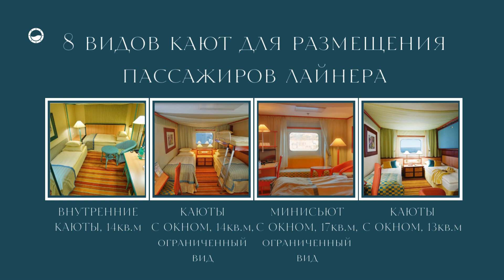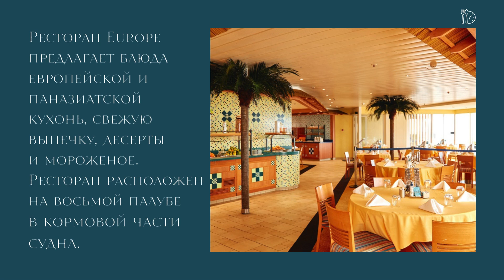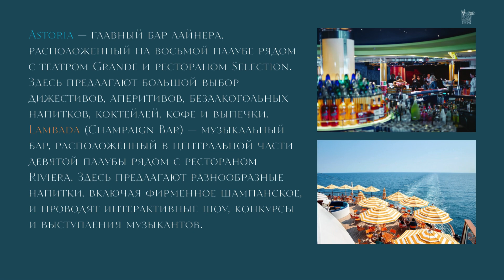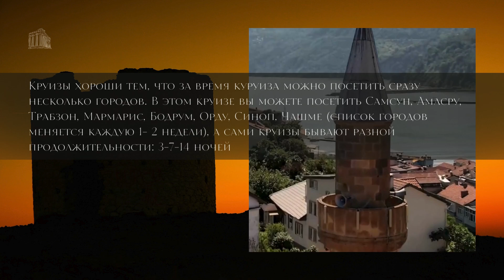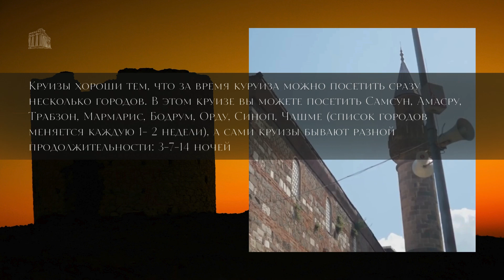Biohactour. Круизы из Сочи в Стамбул на ASTORIA GRANDE#круизы из сочи в стамбул#круизы из сочи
Откройте для себя незабываемое приключение на Черном море: круиз из Сочи в Стамбул на лайнере АСТОРИЯ ГРАНДЕ.
Отправьтесь в незабываемое путешествие на три, семь или четырнадцать ночей, по Черному морю с оздоровительным круизом из Сочи в Стамбул на борту великолепного морского лайнера Астория Гранде. Это исключительное морское путешествие  предлагает путешественникам уникальное сочетание потрясающих пейзажей, богатой культуры и непревзойденного комфорта.
"АСТОРИЯ ГРАНДЕ": Ваш плавучий рай, жемчужина флота российской круизной линии, устанавливает стандарт для круизов по Черному морю. Этот современный круизный лайнер может похвастаться ультрасовременными удобствами и элегантными номерами, гарантирующими всем пассажирам роскошный отдых. Благодаря элегантному дизайну и удобствам мирового класса Астория Гранде превратит ваше морское путешествие из Сочи в Стамбул в оздоровительный отпуск.
Ваш пакет услуг для отдыха на Черном море начинается в оживленном круизном порту Сочи, где вас ждёт Астория Гранде, чтобы увезти в очаровательный круиз по Средиземному морю. Отправляясь из России в Турцию, вы увидите захватывающие дух береговые линии Черного моря, которые оставят воспоминания на всю жизнь.
Кульминацией путешествия является круизный терминал Стамбула, где Восток встречается с Западом в пленительном слиянии культур. Этот тщательно продуманный маршрут ASTORIA GRANDE гарантирует вам лучшее из обоих миров – отдых на море и волнение от знакомства с одним из самых очаровательных городов мира.
Жизнь на борту ASTORIA GRANDE привлекательна сама по себе. Отведайте изысканные блюда, насладитесь развлечениями мирового класса или просто расслабьтесь у бассейна с панорамным видом на море. Разнообразные удобства судна удовлетворят любые предпочтения, ищете ли вы приключений, отдыха или культурного обогащения. На борту лайнера вас ждёт велнес и спа салоны, тренажерный зал и йога.
Откройте для себя Стамбул: место столкновения двух континентов.
По прибытии в Стамбул вас ждет целый мир. Начните ваше оздоровление с посещения Хюррем Султан хамам. Билеты онлайн вы можете купить на нашем сайте Круизные экскурсии по Стамбулу - от знаменитого собора Святой Софии до оживленного Гранд Базара - позволяют заглянуть в богатую историю и яркое настоящее города. Интересуетесь ли вы древней архитектурой, кулинарными изысками или покупаете милые сувениры, Стамбул станет незабываемым завершением вашего путешествия по Черному морю.